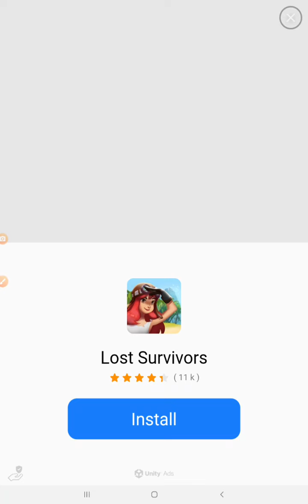weird giraffe human thing yeah